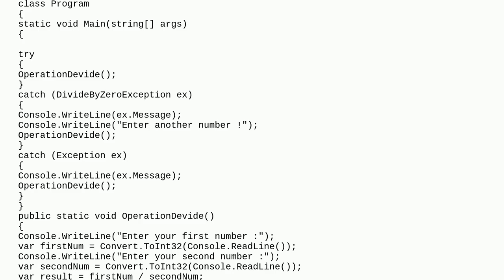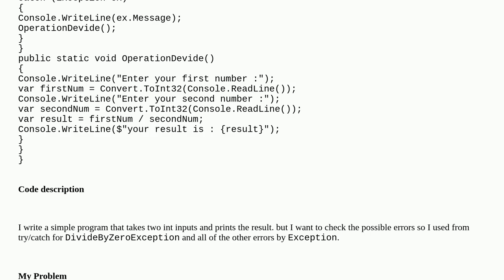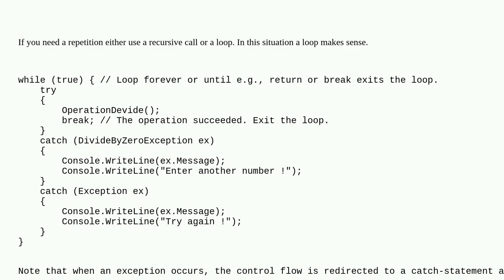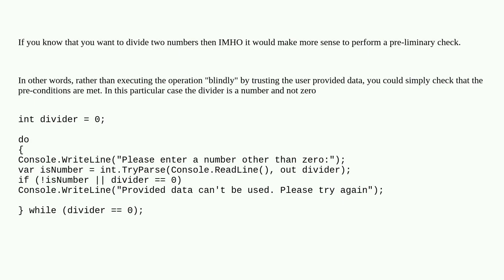Dividing two numbers then handle the divide by zero exception with try/catch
A special thanks goes out to the community

  mathematics console error-handling c# beginner